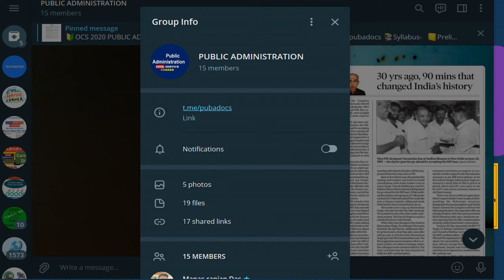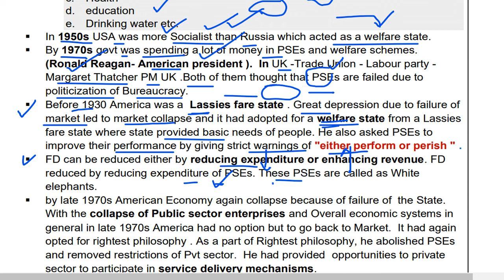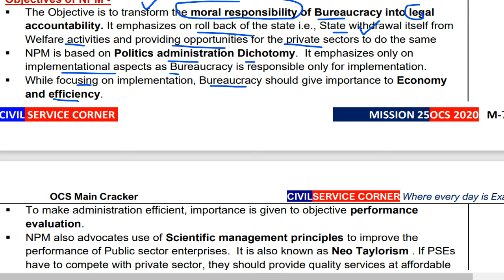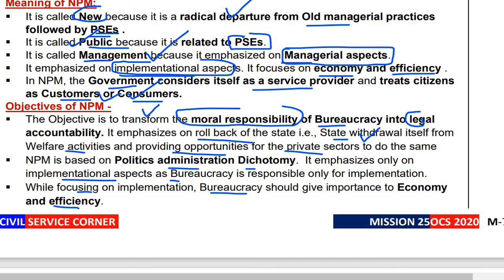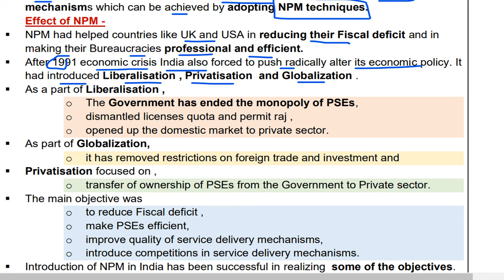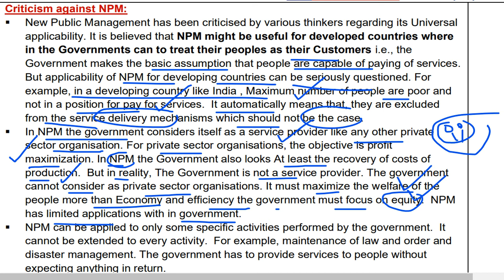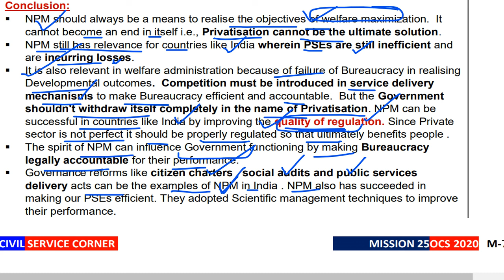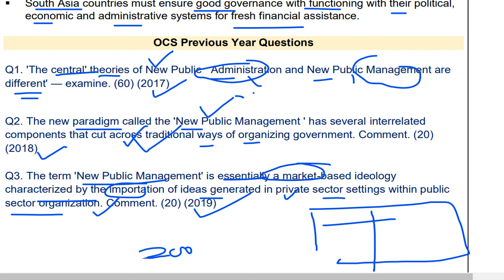C8- New Public Management ( NPM )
🔰OCS 2021
PUBLIC ADMINISTRATION
〽️CIVIL SERVICE CORNER
C2- Wilson's Vision on Public Administration